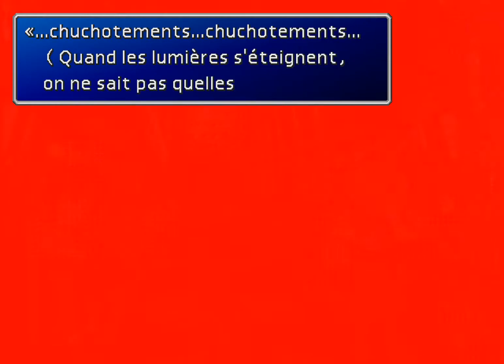BASTON !!! (Final Fantasy VII) - Partie 2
Un let's play pour les 20 ans de Final Fantasy qui va être très long je vous prévient ! Même si c'est pas les meilleurs graphismes, ce jeu est une tuerie !